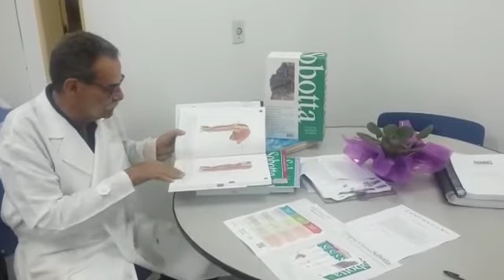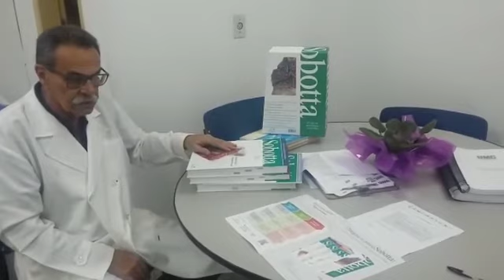Sobotta euindico - Professor José Carlos Manso - Universidade Mogi das Cruzes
O Professor José Carlos Manso da Universidade Mogi das Cruzes adota o Sobotta | Atlas de Anatomia Humana em suas aulas.

Conheça a nova edição do melhor e mais respeitado clássico da Anatomia, que traz a fórmula perfeita para o estudo dessa disciplina, desde o exame inicial até a prática clínica: